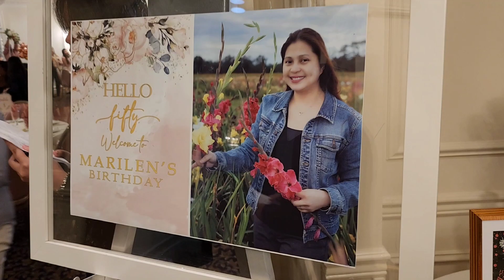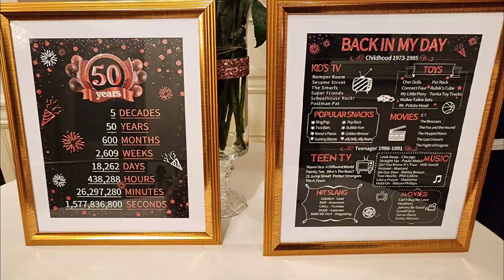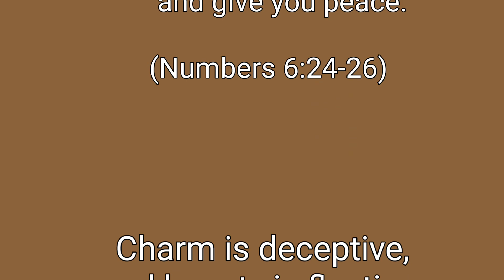Marilen L. Santos' 50th Birthday Surprise!